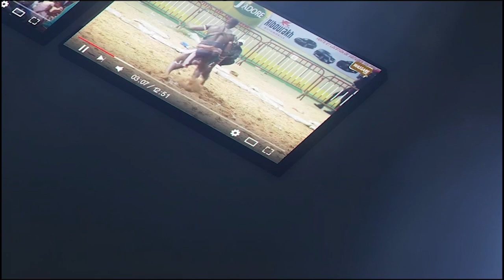Face á Face Coly Faye 2 vs Pape Ndoye bou nékh feullé sa Point E Restaurant Léo